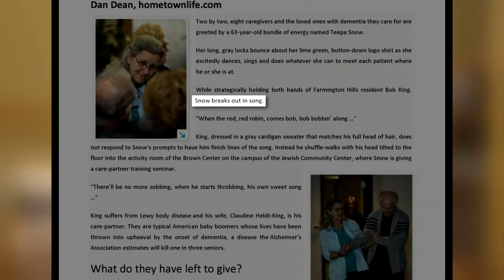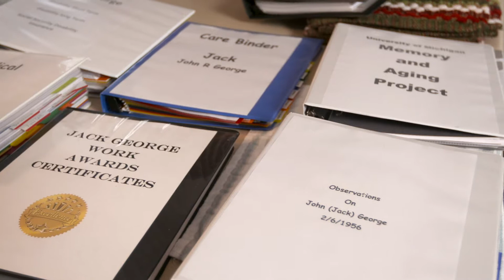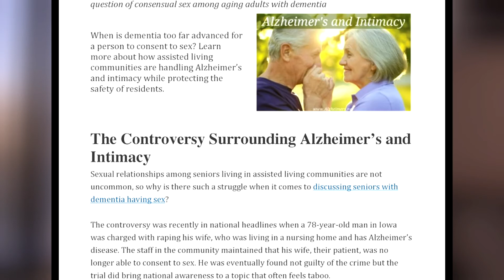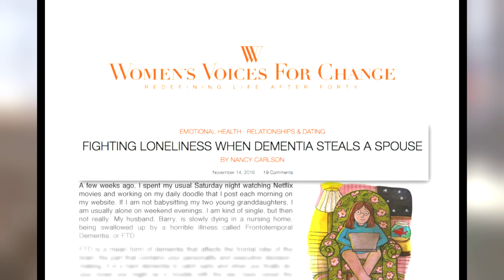Those on the Front Lines of Alzheimer’s & Dementia (2018) - “Intimacy”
CLIP DESCRIPTION:
For couples, this disease is one of the most challenging and upsetting realities when faced with the transition from spouse to caregiver. Susan George, wife of Jack George, reflects on how her relationship and intimacy has shifted since her husband's diagnosis.

FILM DESCRIPTION:
Meet those on the front lines who will share with us what their cutting-edge research and experience has revealed. How far have we come and how far do we have to go?